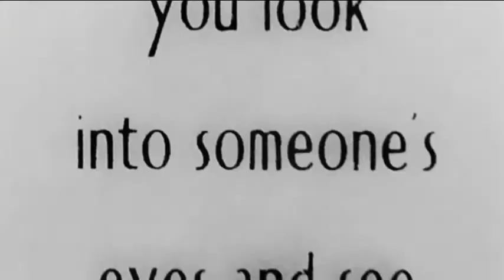Pino Daniele - Napule è (live)